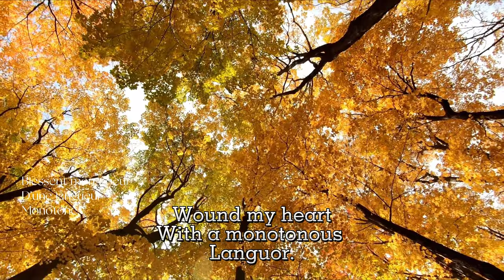Song of Autumn/Chanson d’automne – Paul Verlaine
Autumn is a melancholic season. The Song of Autumn (‘‘Chanson d’automne’’) was written by Paul Verlaine, a French poet associated with the Symbolist movement in the 19th-century. His poetry was known for its elegance, refinement and musicality. This poem expresses the sadness and disappointment in the poet's heart. Each stanza is formed by continuous division of a long sentence, extending like filaments fluttering in the air, which just corresponds to the sobbing sound of the violin. The poem was also adapted into a French song.

During World War II, in June 1944, when the Allies was planning the Normandy landings, the first few lines of the "Autumn Song" were broadcast by BBC as a coded signal to the French resistance that the invasion of Normandy was imminent.

秋天，是一个容易令人伤感的季节。似乎总有一丝多愁善感萦绕在心头，无法追溯。《秋之歌》（‘‘Chanson d’automne’’）出自法国19世纪诗人保罗·魏尔伦（Paul Verlaine) 之手。他是象征主义派别的早期代表，其诗歌以优雅、精美且富有音乐性而著称。这首诗渲染了诗人内心的悲切、忧伤与失望，每一个诗节都由一个长句不断分割而形成，如游丝般延伸，恰好对应了如泣如诉的提琴声。这首诗也被改编成了法文歌曲。

二战期间，在1944年6月，盟军策划诺曼底登陆行动时，用英国 BBC 播送这首《秋之歌》的前几行诗句，向法国抵抗运动组织发出即将登陆的信息，暗示对方可以展开破坏铁路行动。法国